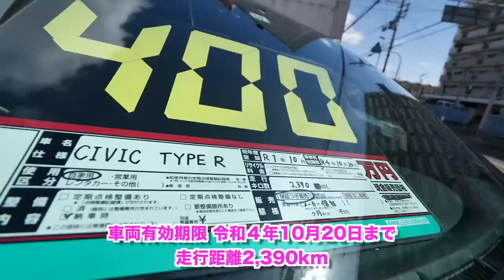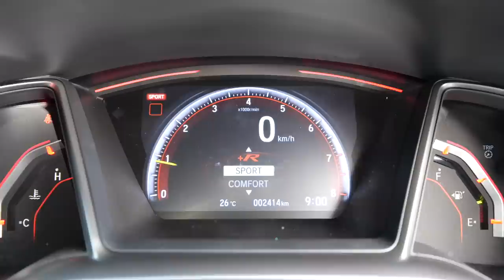【売約済み】今欲しくても買えない シビックタイプR売ります！